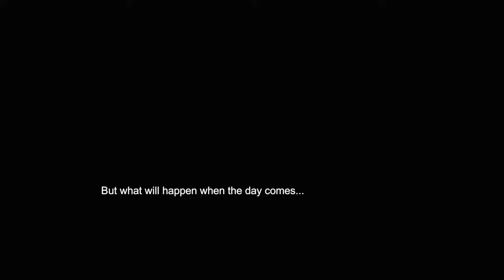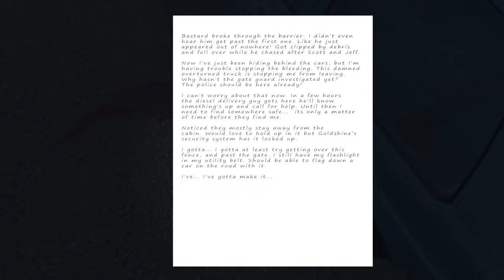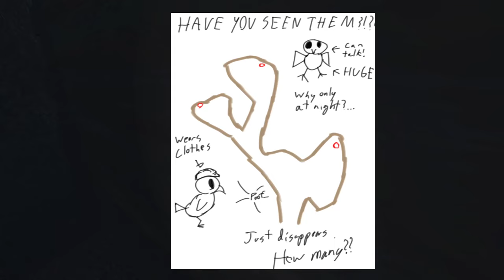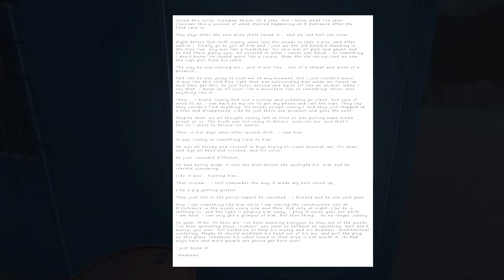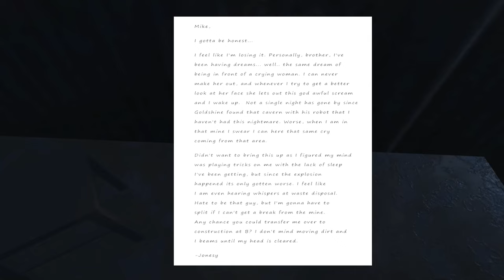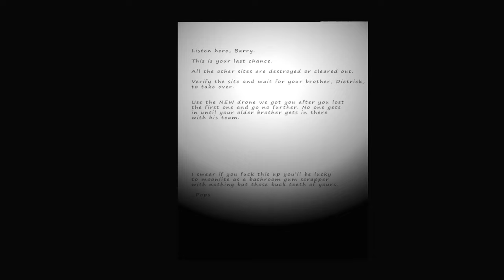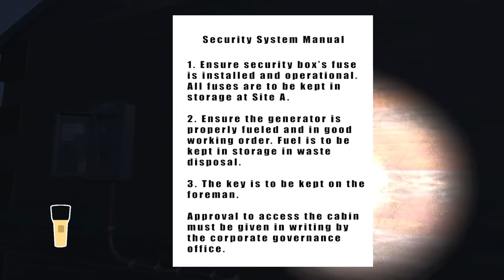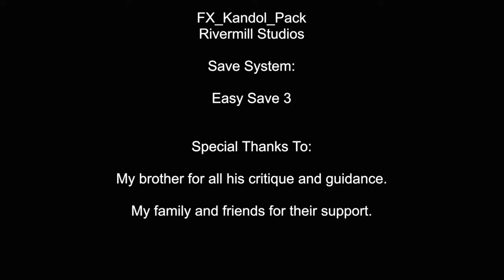This Mining Site Should Stay Closed | Make It Inside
What happens when man's greed gets the better of him, and secrets hidden so long ago decide to make themselves known?

When a late night fuel delivery goes wrong, you find yourself trapped in the poorly maintained Goldshine mining site, but you find the location abandoned... or so you thought.

 Seek access to the cabin if you want to live to see day break.